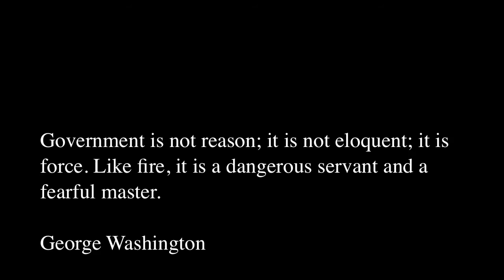Ron Paul 2012 Join the 2012 REVOLUTION! The Modern Day Founding Father.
Join The Ron Paul 2012 Revolution !

Congressman Ron Paul is the leading advocate for freedom in our nation's capital. As a member of the U.S. House of Representatives, Dr. Paul tirelessly works for limited, constitutional government, low taxes, free markets, and a return to sound monetary policies. He is known among his congressional colleagues and his constituents for his consistent voting record. Dr. Paul never votes for legislation unless the proposed measure is expressly authorized by the Constitution.In the words of former Treasury Secretary William Simon, Dr. Paul is the "one exception to the Gang of 535″ on Capitol Hill.